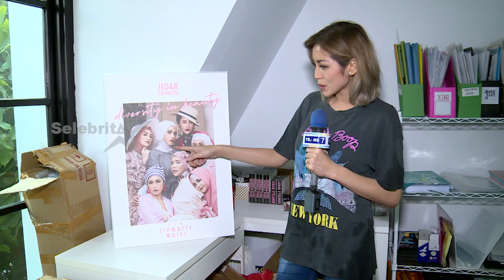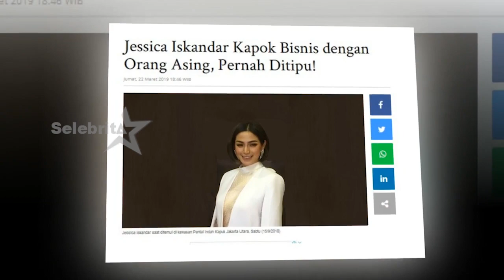Jessica Iskandar Ingin Buka Usaha Warteg | Selebrita Siang 25 November 2019